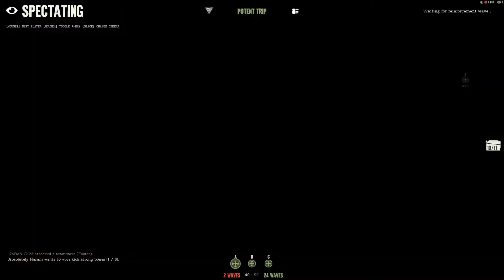Hold The Beach! | Day of Infamy Gameplay - GTX 1080